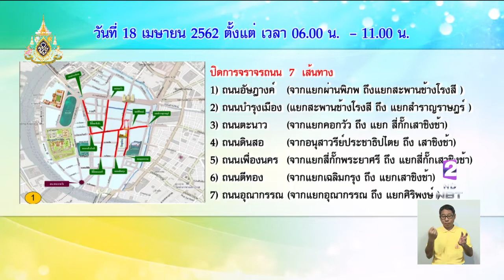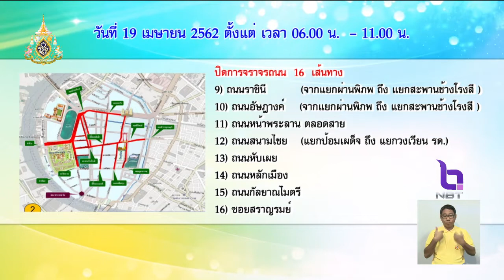กรมประชาสัมพันธ์ พร้อมถ่ายทอดสด 'พิธีเสกน้ำอภิเษก' เย็นวันนี้(18เม.ย.62)